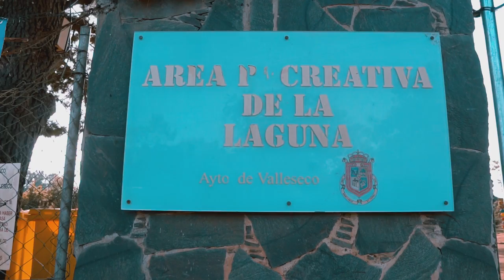EsJamboree 2017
Resumen del EsJamboree en las islas Canarias de Scouts de España en julio de 2017.